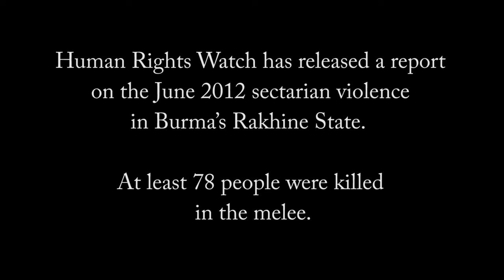'Random Acts Of Violence'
A new Human Rights Watch report details atrocities during recent sectarian violence in Burma.